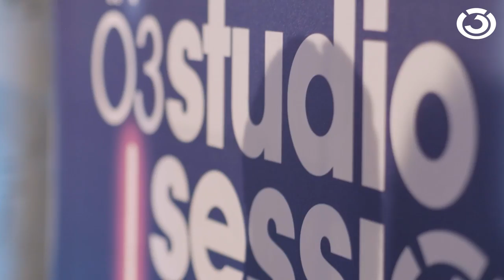Josh. feat. Bernhard Speer - Wo bist Du (Ö3 Studiosession am 21. April 2022)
Josh. mit Band und special guest Bernhard Speer live bei der Ö3 Studiosession @oe3hitradio , aufgenommen am 21.April 2022.

Kamera: Lukas Zeiler, Martin Domkar
Postproduktion: Lukas Zeiler

Josh.: Vocals, Gitarre
Bernhard Speer:Special guest, Vocals bei "Wo bist Du"
Flo Koch: Schlagzeug
Lukas Popp: Bass, backing vocals
Christina Zauner: Keyboards
Michael Fink: Gitarre
Valentin Bröderbauer: Gitarre, backing vocals